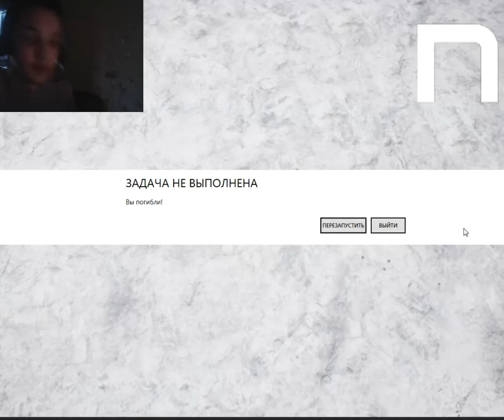Novasov: РЕДАКТОР FAR CRY 5 #5 02.04.2018